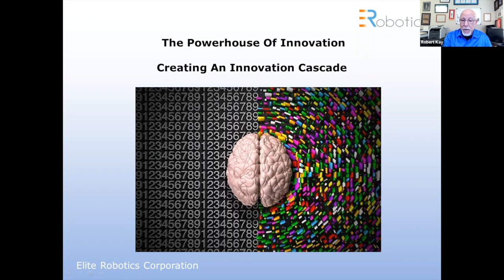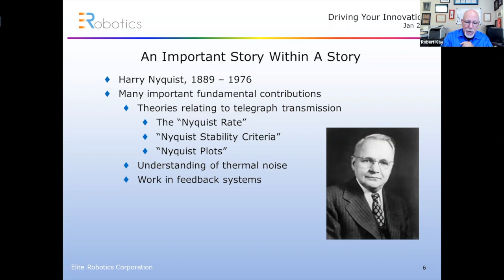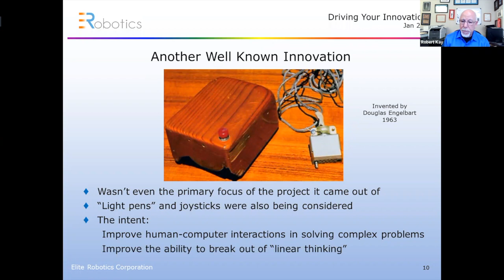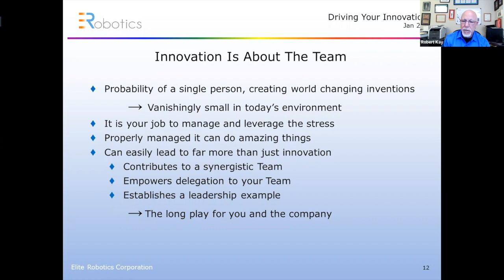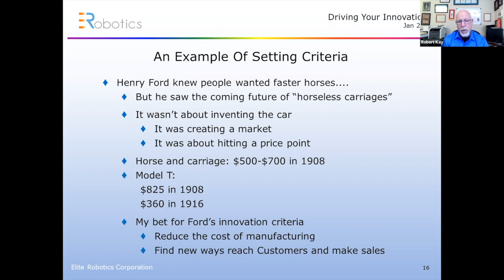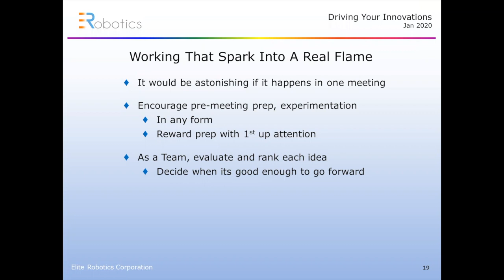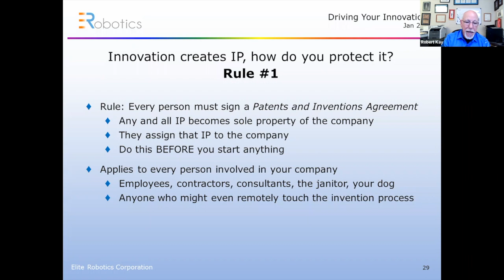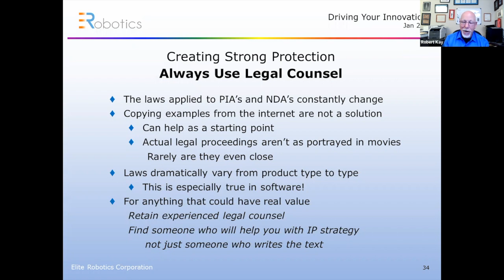TWAH: How to Leverage the Powerhouse of Innovation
This workshop will cover innovation's many forms, what drives innovation, and how to nurture it in your team. Learn various ways to spark innovation within your team, and what to do once you've created the spark of an idea. And finally, innovation creates intellectual property (IP) -- learn how to protect it!

The Powerhouse of Innovation

0:10 Introduction
0:29 Who is Robert Kay?
2:41 The Forms of Innovation
4:33 Successful Innovation Leads to a Cascade
7:13 An important story within a story- Harry Nyquist
9:34 An example of simple innovation- paper clip
11:07 Paper Clip Exercise
12:37 An example of innovation- mouse
14:22 Driving Innovation & Nurturing the Team
17:28 Innovation is about the Team
19:58 Sparking Innovation Starts with Marketing
21:00 Criteria for Goodness
21:41 Creating and Managing your Criteria (Left & Right Brain)
22:31 Criteria for Goodness- Logical (left)
23:06 Criteria for Goodness- Emotional (right)
24:30 An Example of Setting Criteria- Henry Ford
27:22 Exercise- lawn mower

Nurturing Brainstorming & Innovation

29:44 Establishing Trust & Confidence
31:44 Working that Spark into a Real Flame

Q&A

32:36  What you’re saying brings to mind the issue of culture. Whether it be organizational culture or team culture. Things like “there’s no such thing as a bad idea” and creating a psychological sense of safety. Is it doable to create a more innovative culture? And If so, how does that happen?

41:52 If you’re in the creative process, you have an idea but you’re still trying to work through it. At what point would you start the process of trying to protect your idea?

35:50 An Object Lesson about Innovation

Innovation creates IP, how do you protect it?
38:57 Rule #1
40:06 Rule #2
40:13 Cautions about Patents
40:54 Rule #3
43:02 Always Use Legal Counsel

46:30 goodbye

This workshop is part of This Week at Hub101 (TWAH), a series of free, weekly, interactive workshops open to students, Hub101 members, and the broader community to learn, collaborate, and create.